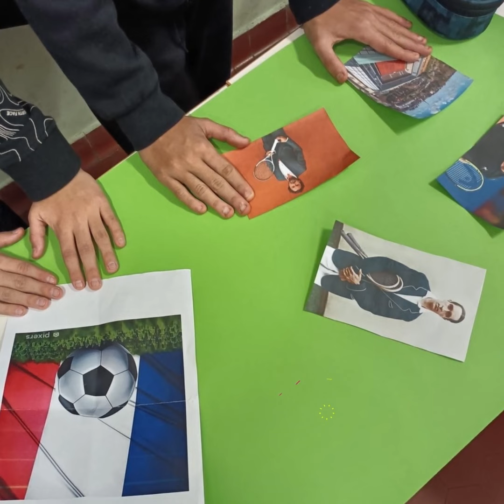La Francia in una stanza